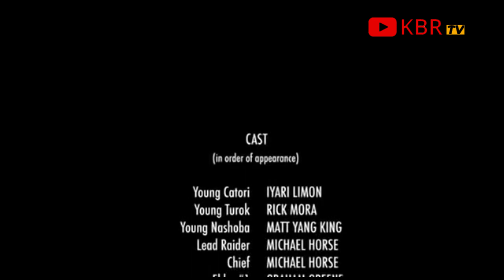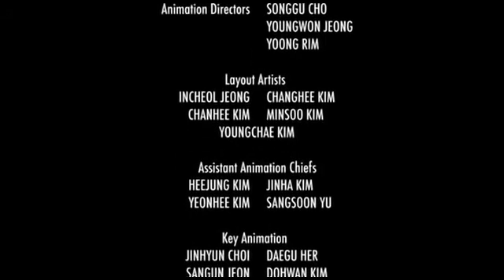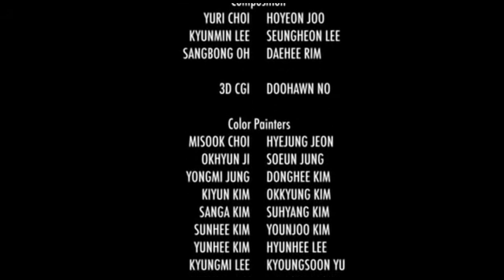Turok Son of Stone - Part 2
While defending his tribe from a bloodthirsty enemy tribe, a Native American warrior named Turok finds himself in a prehistoric dinosaur world along with his nephew, sister-in-law, and the sadistic leader of the other tribe.